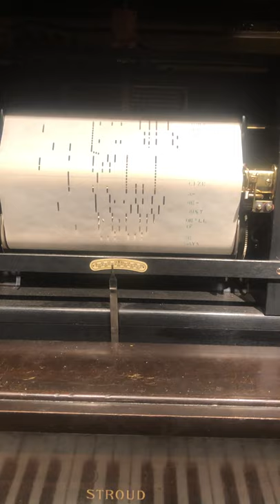try a little tenderness 1173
A fine version, on a roll cut by Dick Watson, of the majestic "Try a Little Tenderness," written by Jimmy Campbell, Reg Connelly, and Harry M. Woods, songwriters representing the best of what Northumberland, Essex England, and Chelmsford (the one in Massachusetts) can provide. It was first recorded on December 8, 1932 by legendary Ray Noble. It was a bit hit for Bing Crosby, and dozens of others—as well as Otis Redding. Unusual to have a hit performed on both the red and the blue networks of NBC—in the 1930s—and then later a hit record that resides, justifiably, in the Rock and Roll Hall of Fame. But how fitting. Its a Winner! This is the first time this roll has been presented on Youtube. And a great introduction to our newest acquisition, a 1930 Æolian Stroud piano in excellent condition with mechanicals and its instrument "guts" completely restored by Mr. Bruce Stevens and his "Romper Room" crew in Ryegate, Vermont. Thanks Bruce! And the mechanicals are entirely that. Vacuum tubes run this contraption. And while there is an aftermarket pump installed, for those times we don't desire the calisthenics of pedaling; it is a pre-analog beast, soon to be showcased at the types of scintillating events that you can be sure will resume here—in a moderate and dignified way—after the trials and tribulations of the past several years. Enjoy the great American Songbook performed on a rich and expressive Æolian instrument, and our stage, almost done with its stately and choice renovations.